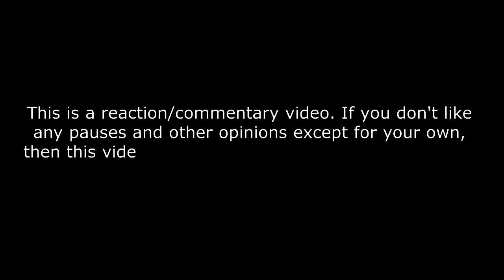Michał Kwiatkowski & Dawid Kwiatkowski - Na zawsze | Polsat SuperHit Festiwal 2023 REACTION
Michał Kwiatkowski & Dawid Kwiatkowski - Na zawsze | Polsat SuperHit Festiwal 2023